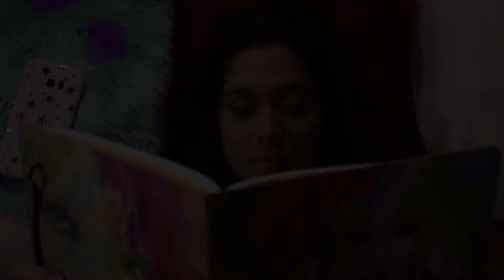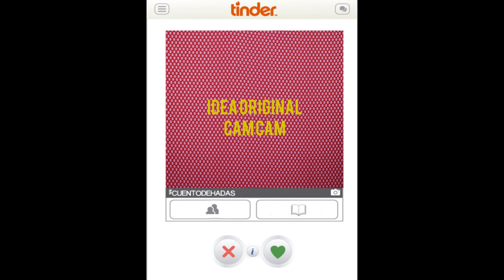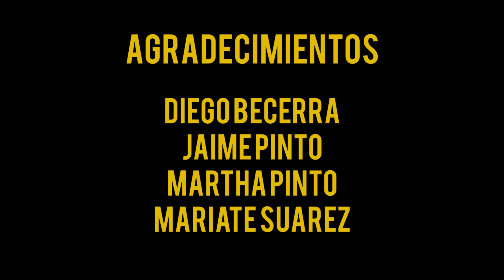Capítulo 2 La Bella y la Bestia